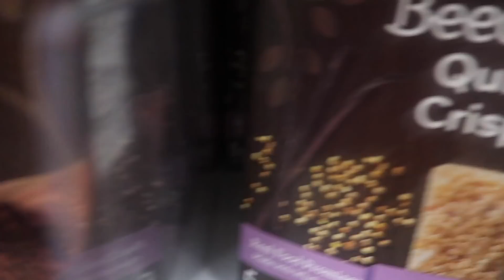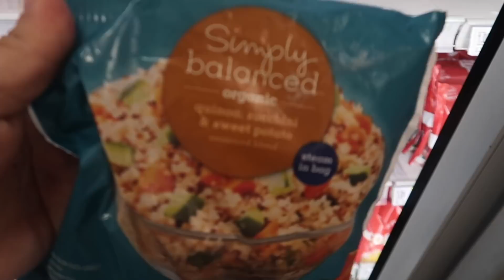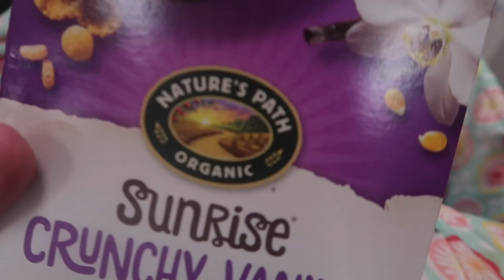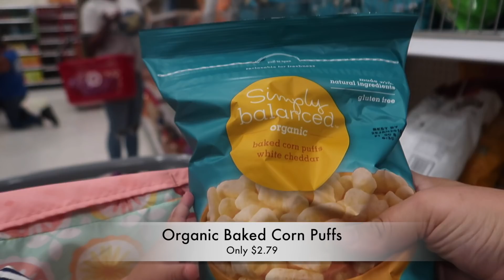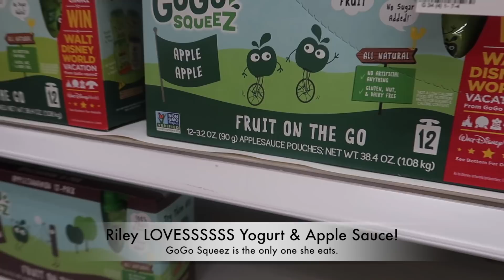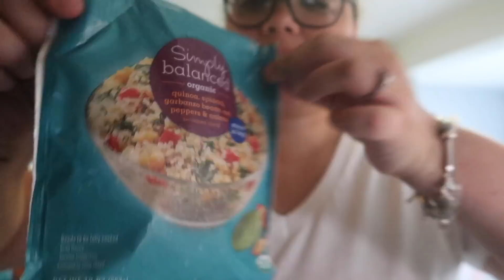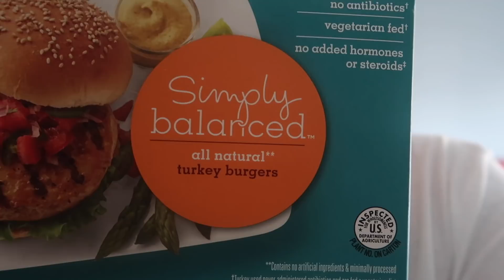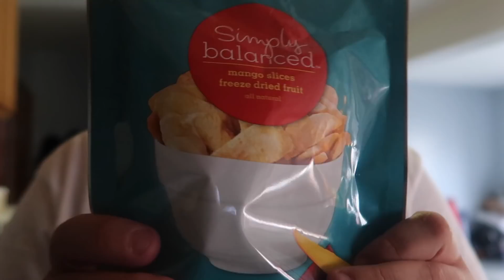TARGET ORGANIC FOOD HAUL!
Here are some awesome organic products I get from target!

STALK US!!!

Beat Produced by: Flash Beats
Lyrics written & Sang by: Crystal Nicole (Riley's Mommy)
Featuring: Legacy (Riley's Daddy)

Intro & Outro Music: (Beat credit) DiamondStylez Production
Lyrics-Original Song (Written by Cam, Singer & Rapper- Crystal & Cam)